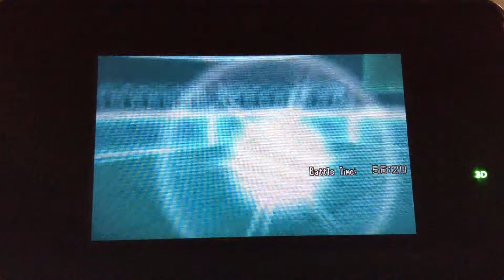Pokemon X and Y Wifi Battles 5 vs my bro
I decided to battle against my bro for today also uploads will happen again starting on mon to thursday